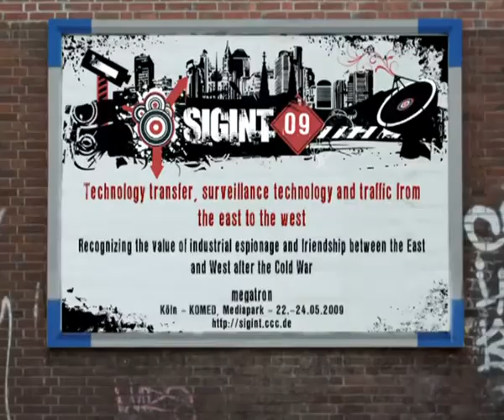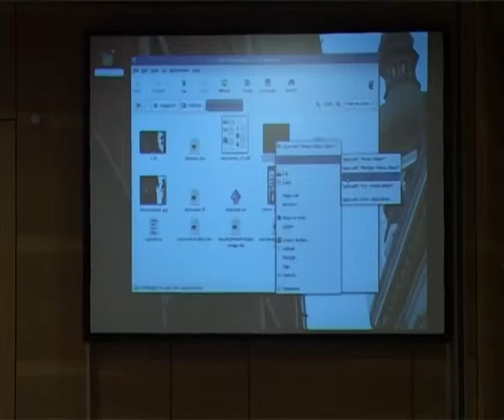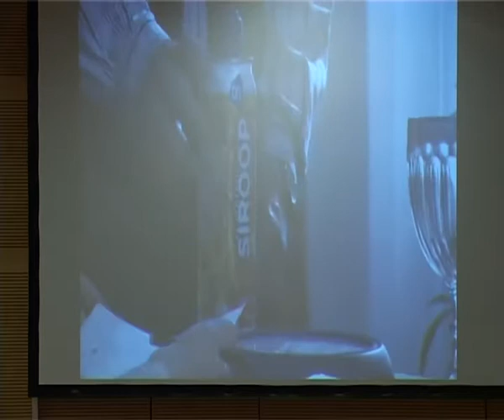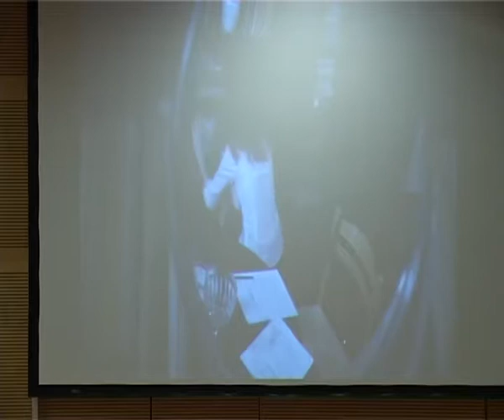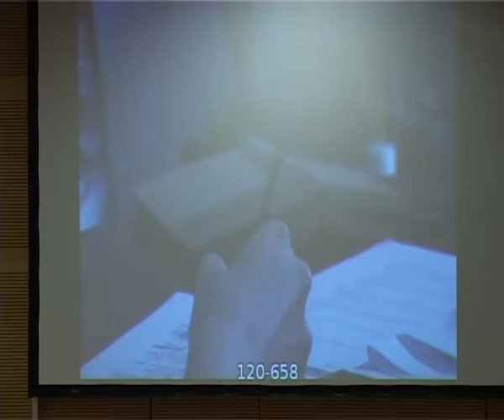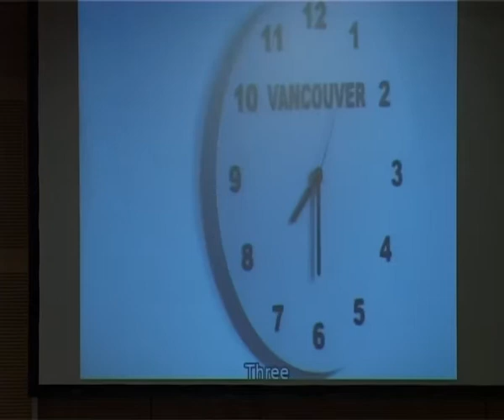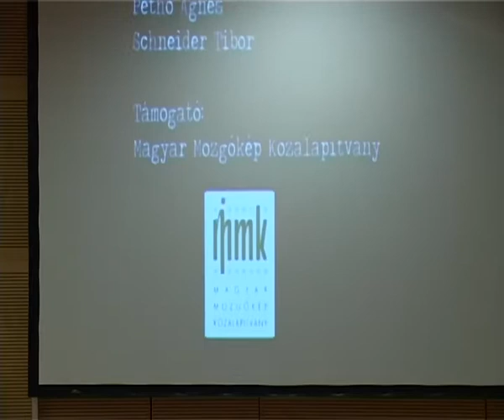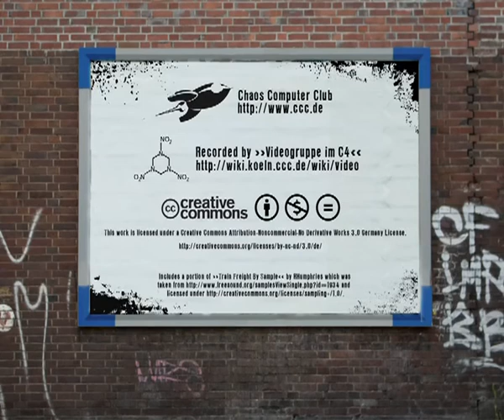SIGINT09 technology transfer from the east to the west